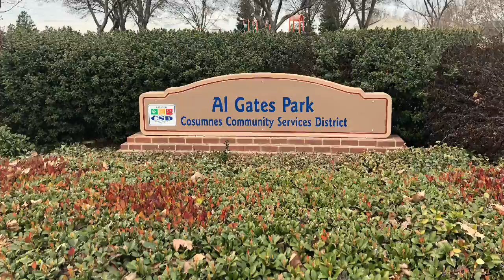Al Gates Park Elk Grove